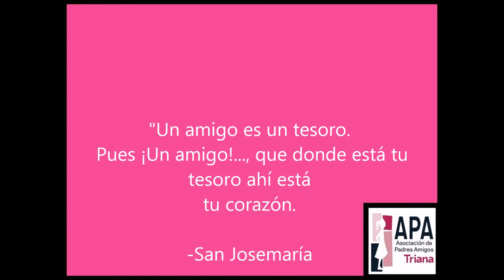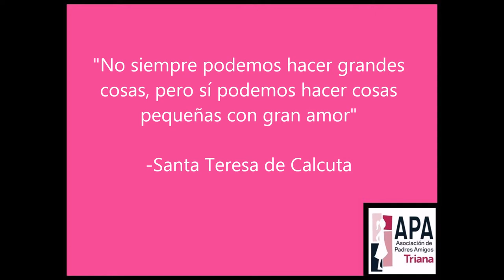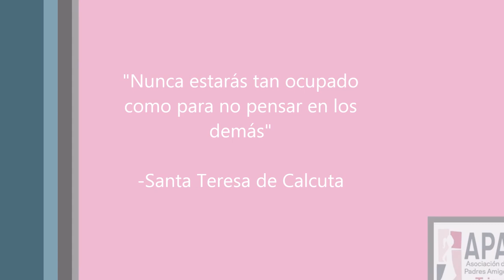APA 2019 2020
Asociación de Padres y ASmigos Centro Escolar Triana Aguascalientes 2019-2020